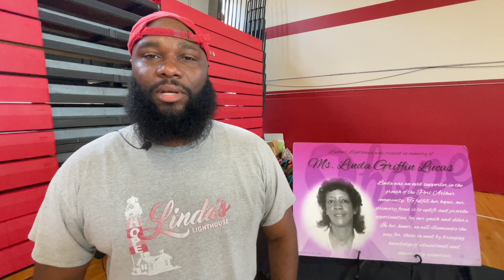8th Annual A Day At Linda Lighthouse Back To School Event August 5, 2023 TJMS Port Arthur Texas